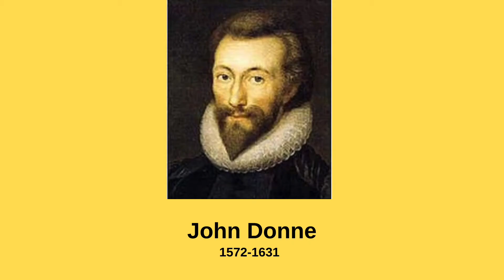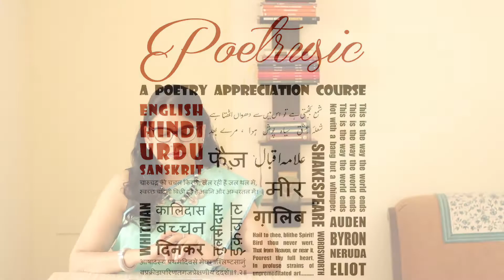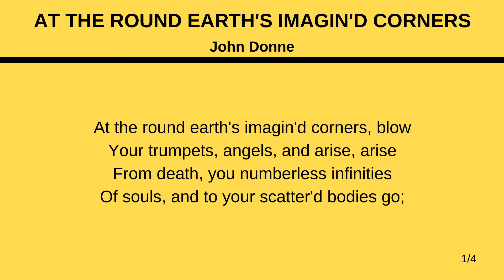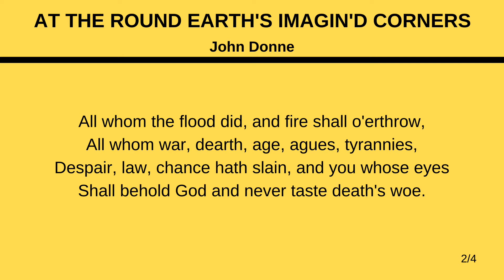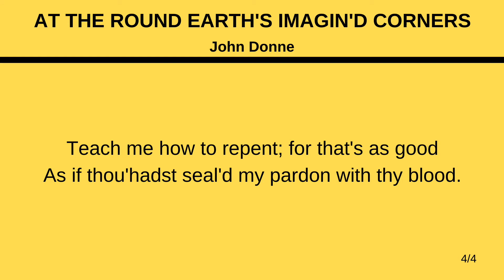Analysis / Summary of "At The Round Earth's Imagin'd Corners" by John Donne : Metaphysical Poets